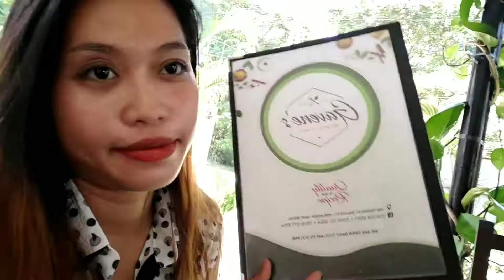SCIENCE HIGH BATCH 2008 PANAGTAPOK | Welcome Home Jhelebie | Elaiza Morena